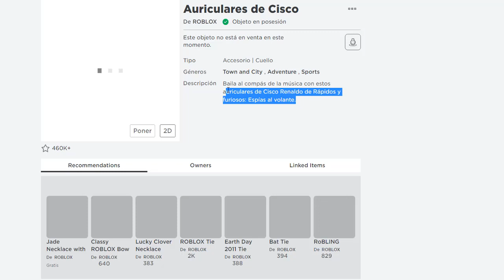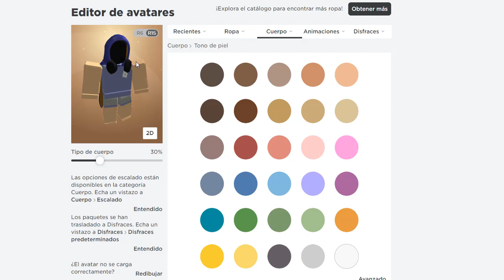¡TRUCO PARA CONSEGUIR DOMINUS GRATIS CON OBJETOS GRATIS! [SIN ROBUX] 🤑 ROBLOX